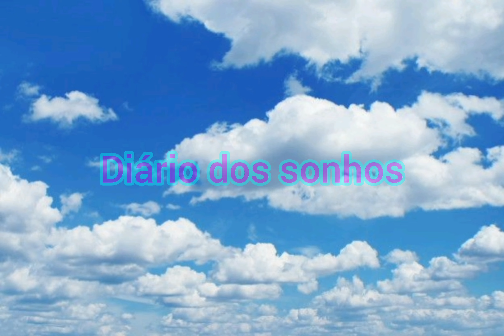Diário dos sonhos Episódio 11